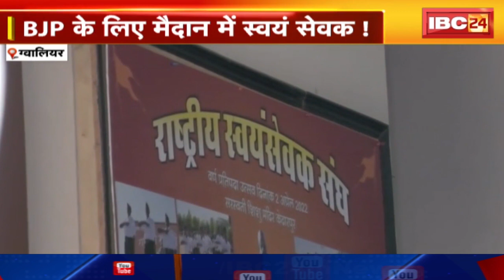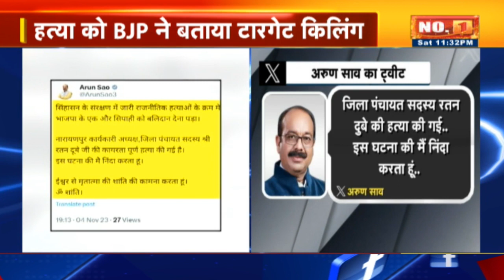Chhattisgarh-Madhya Pradesh की रात 11 बजे की बड़ी खबरें | 04 November 2023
IBC24, IBC24,  Chhattisgarh-Madhya Pradesh की रात 11 बजे की बड़ी खबरें , 04 November 2023, खबर 11 बजे